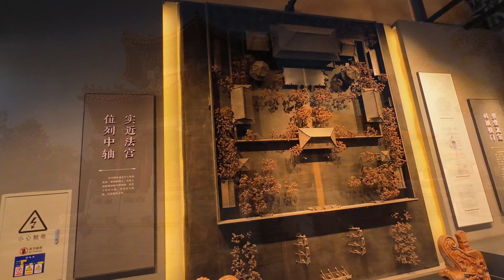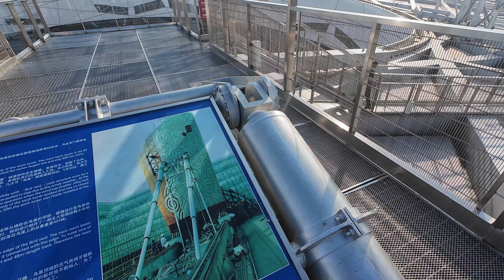Trip to Beijing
A trip to China and visited a couple places in Beijing .